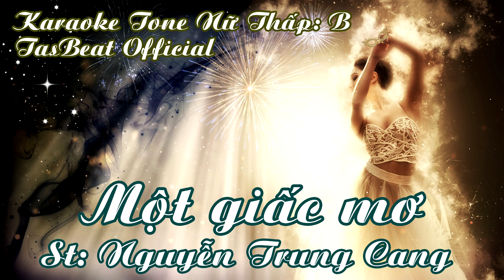Karaoke Một Giấc Mơ - Tone Nữ Thấp | TAS BEAT